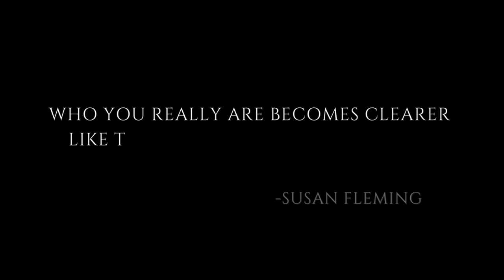Betrayal by Susan Fleming